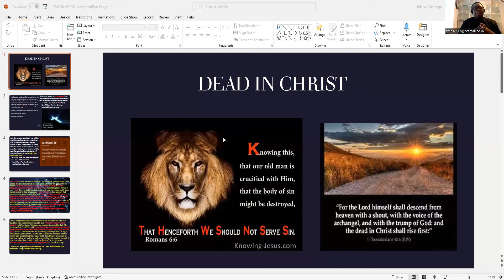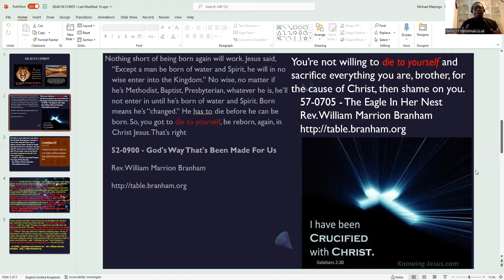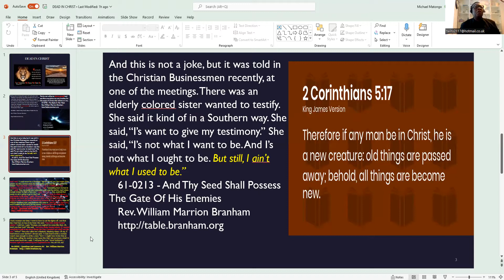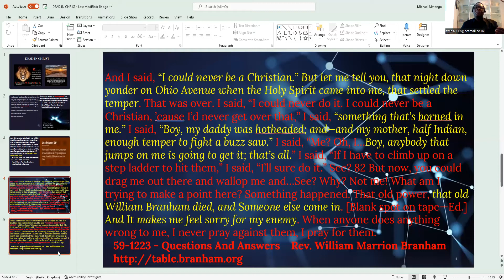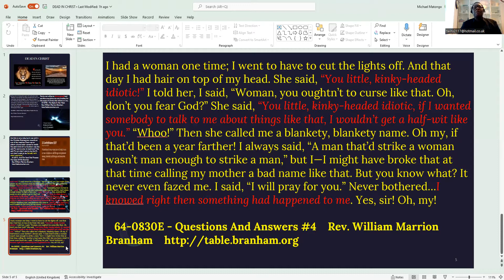WHAT IS DEAD IN CHRIST?